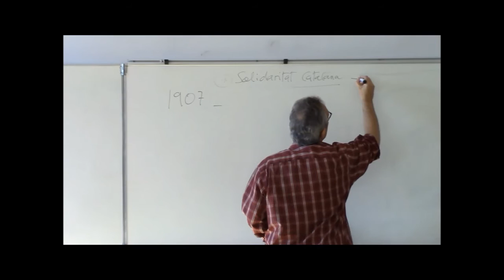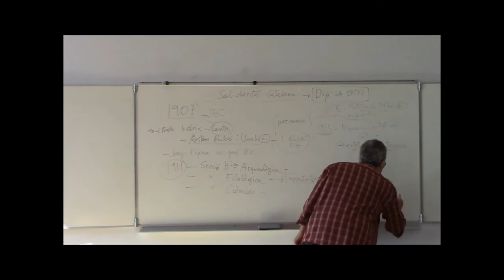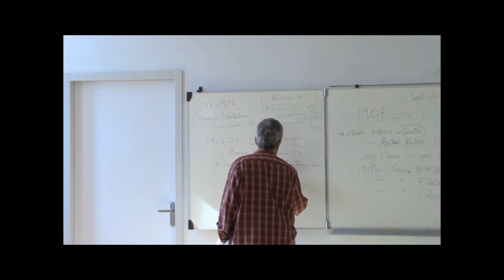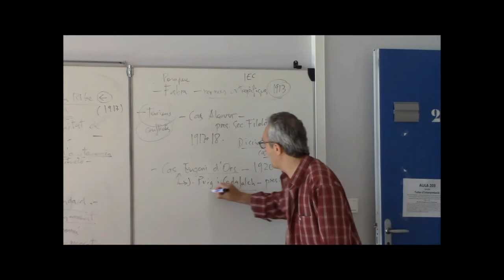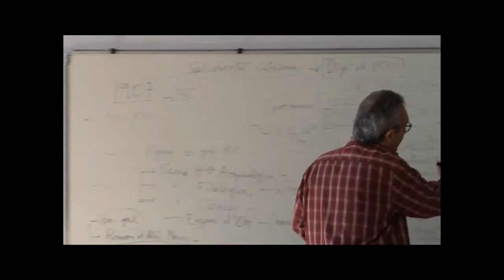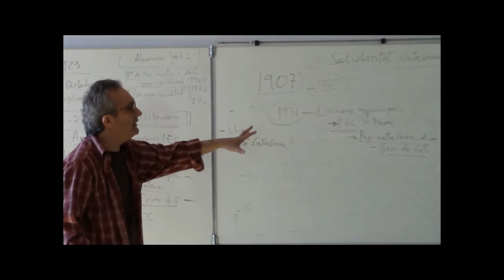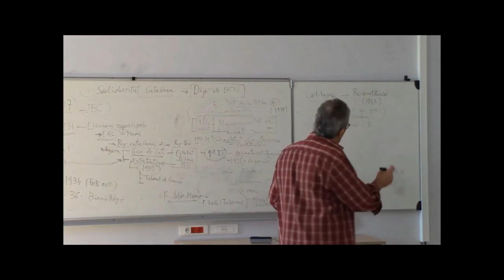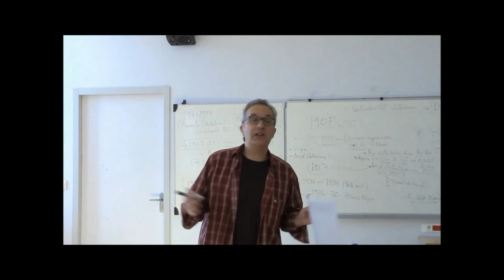Conferència: «Els cent anys d’existència de l’Institut d’Estudis Catalans», a Prada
Liceu Renouvier de Prada (Conflent), 19/08/2015. La conferència a càrrec d’Enric Pujol forma part de les XI Jornades de l’Institut d’Estudis Catalans a l’UCE de Prada.
1-La creació de l'Institut d'Estudis Catalans i el seu desenvolupament 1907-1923: la creació i el context polític, l'obra científica, el reconeixement internacional, la normativització, els conflictes interns. De 0 a 48'40.
2- L'Institut d'Estudis Catalans durant la dictadura de Primo de Ribera, la República, la dictadura franquista i a l'actualitat. 48'40 a 1h28.